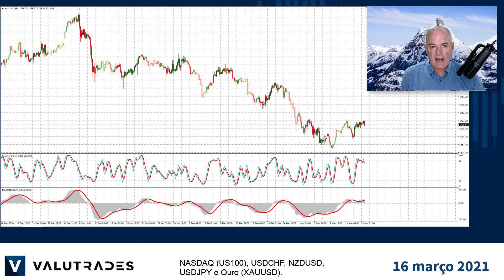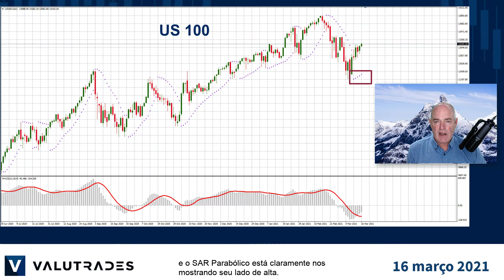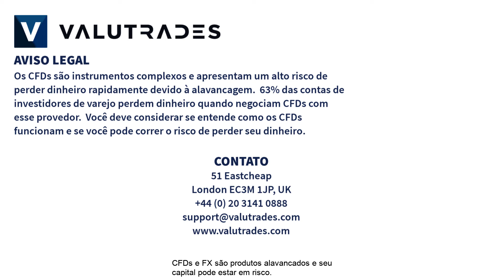Operando ouro com Fibonacci, Estocástico e MACD. USDJPY no nível chave no triângulo ascendente.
Bem-vindo ao Market Blast Técnico desta semana.

Eu sou Brad Alexander e em nome de Valutrades vamos verificar o NASDAQ (US100), USDCHF, NZDUSD, USDJPY e Ouro (XAUUSD).

Ontem falamos sobre muitos bancos centrais comprando menos ouro do que antes e sem grandes eventos geopolíticos acontecendo, a pressão sobre o XAUUSD é negativa.

Tecnicamente, vemos o preço retrocedendo até a linha de tendência superior, o oscilador estocástico está indicando sobrecompra, mas o sinal não está claro e o MACD não nos deu seu sinal de baixa, mas está se aproximando.

Se afastarmos o zoom para o gráfico diário, podemos ver a clara pressão de baixa e o Oscilador Estocástico também está sobrecomprado (overbought) e está quase pronto para cruzar para um sinal de baixa, portanto, ficaremos de olho nisso.

Fibonacci nos dá uma boa visão dos próximos dias e semanas com o nível de 50% atuando como suporte e resistência chave, e o nível de 61,8% como suporte.

Olhando para os principais pares do USD, vemos forças e fraquezas mistas, mas consolidação em geral.

Por exemplo, USDJPY está na resistência chave e formando um triângulo ascendente.

NZDUSD está formando rapidamente uma flâmula simétrica com o oscilador estocástico também mostrando consolidação.

USDCHF está parecendo que pode continuar em sua grande corrida, já que esta flâmula simétrica pode quebrar para cima com o oscillator estocástico cruzando de sobrevenda para sobrecompra.

Ontem vimos “buying the dip” no NASDAQ e parece uma boa ideia com 2 dias de bull candles.

Além disso, o MACD está saindo de seu histograma de sobrevenda de baixa e o SAR Parabólico está claramente nos mostrando seu lado de alta.

Obrigado por assistir e não se esqueça de se inscrever em nosso canal no YouTube e se registrar no site da Valutrades para receber notificações sobre novos conteúdos à medida que acontecem.

Isso é tudo por agora.  Happy trading com a Valutrades e encontramos no final da semana com nosso vídeo de dicas de trading.

CFDs e FX são produtos alavancados e seu capital pode estar em risco.